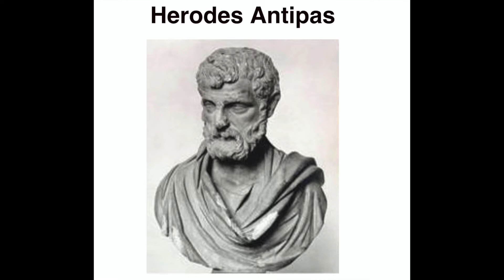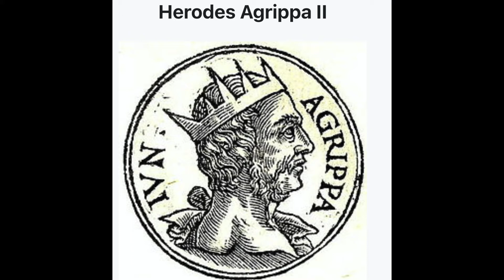Markus kap 2 og 3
Undervisning med John Erling Madsen